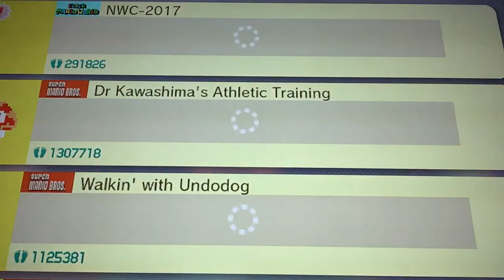PLAYING YOUR MARIO COURSES!!!! Super Mario Maker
Hey guys I hope you enjoyed and if you wanna try out these levels just type in these IDs

The Horrors of Trench Warfare: FBF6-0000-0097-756F

Wacky Woodblocks: 9F9D-0000-00D6-7E29

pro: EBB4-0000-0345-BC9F